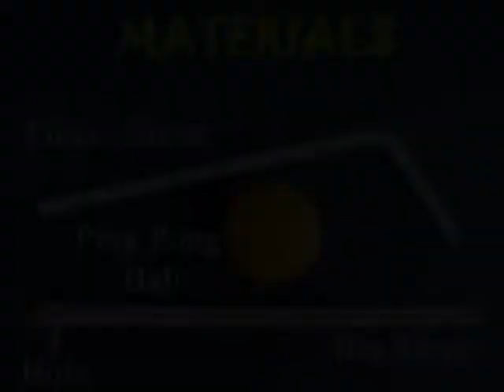BALL IN AIR - SPANISH - 9MB.avi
In this fun experiment you can levitate a ping-pong ball. First punch a hole at the end of a fat straw and seal that end. Now place a ping-pong ball on the hole and blow from the other end. A stream of air will come out and keep the ball hanging in the air. The stream of air will keep the ball afloat.
This work was supported by IUCAA and Tata Trust. This film was made by Ashok Rupner TATA Trust: Education is one of the key focus areas for Tata Trusts, aiming towards enabling access of quality education to the underprivileged population in India. To facilitate quality in teaching and learning of Science education through workshops, capacity building and resource creation, Tata Trusts have been supporting Muktangan Vigyan Shodhika (MVS), IUCAA's Children’s Science Centre, since inception. To know more about other initiatives of Tata Trusts, please